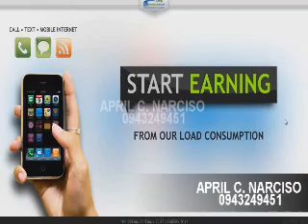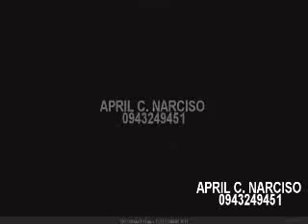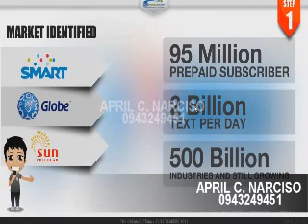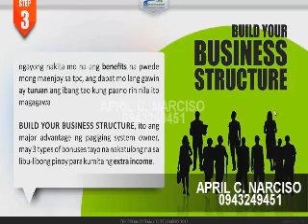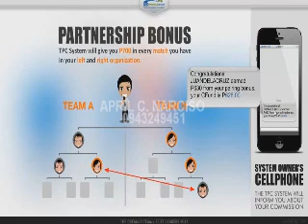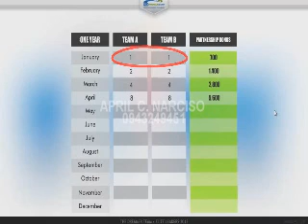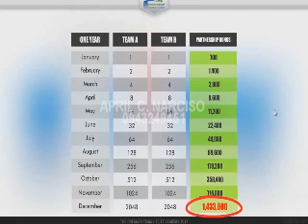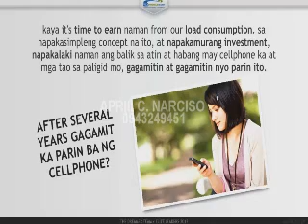APRIL C NARCISO tpc video